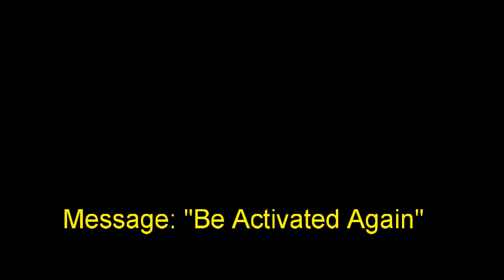2 December 2018 "Be Activated Again" Ps. Neil Miers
Message by Ps. Neil Miers at Global Connexions Kawana, Australia on 2 December 2018 titled "Be Activated Again".